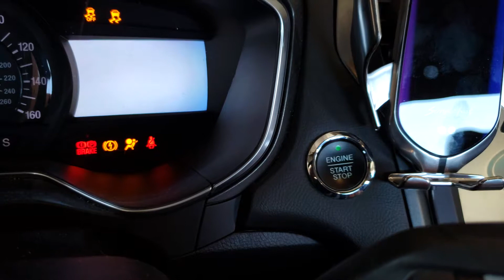DJI Osmo 3 Unboxing (Spanish)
Me mande un viaje a Best Buy para conseguir un producto solo para ustedes! Espero que disfruten el video!